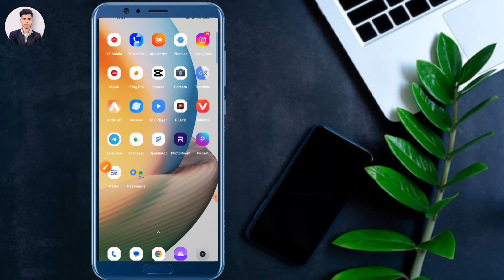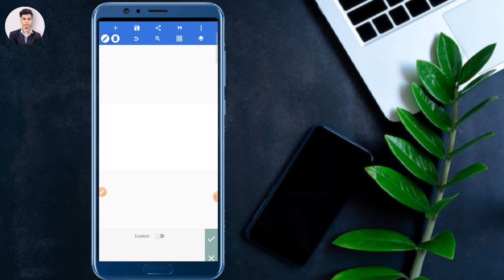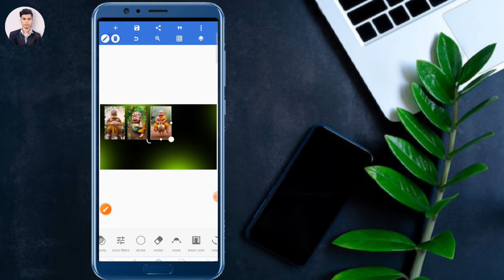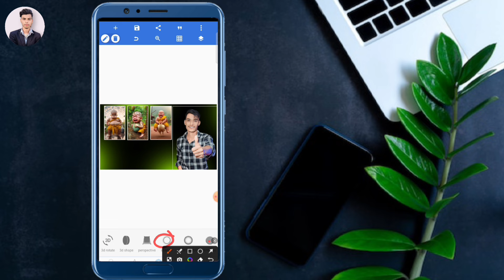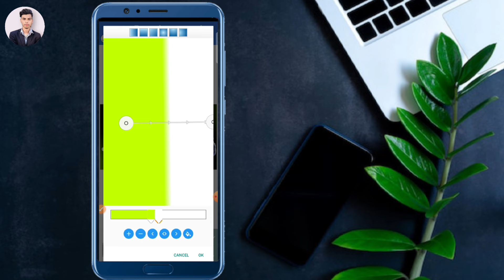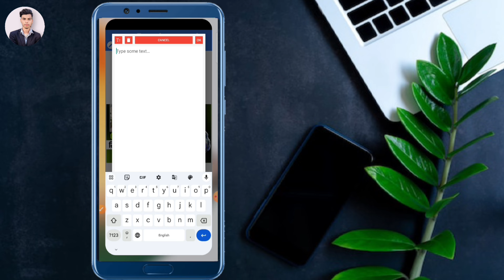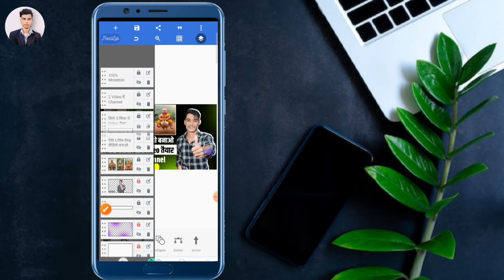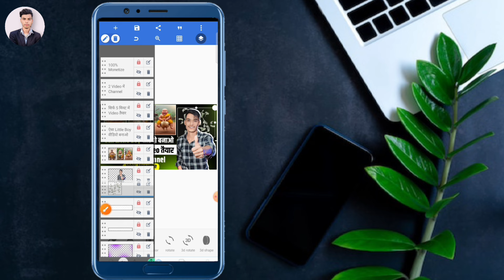Thumbnail kaise banaen ✅ | Youtube Thumbnail kaise banaye | How to make Thumbnail for Youtube 2024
cara buat thumbnail youtube di android
education thumbnail kaise banaen
thumbnail kaise banaen youtube per
thumbnail kaise banaen
youtube thumbnail
thumbnail kaise banaye short video
thumbnail kaise banaye youtube video mein
thumbnail youtube
video ke liye thumbnail kaise banaen
youtube mein thumbnail kaise banaen
youtube par thumbnail kaise banaen
youtube per thumbnail kaise banate hain
थंबनेल कैसे बनाते है
2023 me mobile se thumbnail kaise bnaye
pixxlllab se thumbnail kaise bnaye
how to crate a thumbnail
youtube videos ke liye Thumbnail kaise bnaye
sabase achha thumbnail kaise bnaye
video quality kaise improve kare
thumbnail tutorial